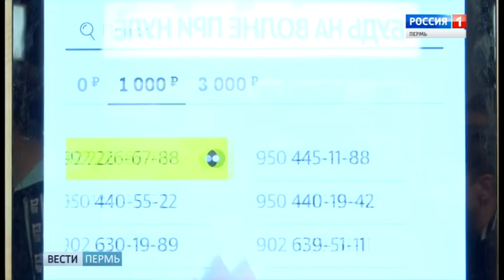Переход с ГТРК "Пермь" на "Россию 1" (02.12.2019)